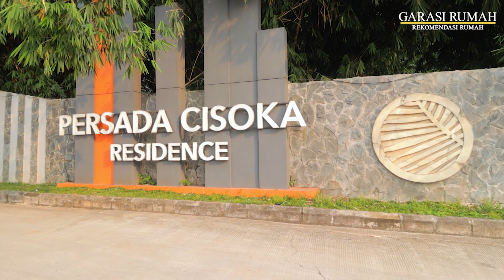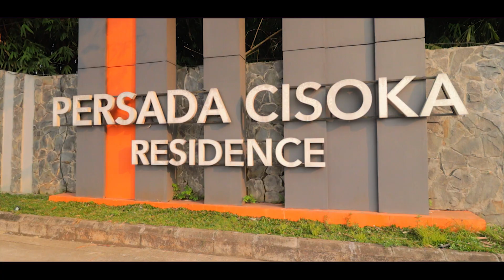Rumah Murah di Tangerang! DP All In cuma 9 Juta Akses Langsung Jalan Raya - Persada Cisoka Residence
Hallo Youtube!
Seiring meningkatnya kebutuhan hunian oleh masyarakat Indonesia, Persada Cisoka Residence hadir dengan hunian asri yang ramah di kantong. Dengan tipe 30/60 dan mengusung konsep desain hunian bergaya minimalis dengan fasilitas eksklusif. Memiliki sistem drainase yang baik dan berada di kawasan bebas banjir, sehingga penghuni tak perlu khawatir saat musim hujan datang.

Lokasi strategis dekat dari :
- 10 menit ke Gerbang Tol Balaraja Barat
- 15 menit ke Stasiun KRL Cikoya
- 15 menit ke Stasiun KRL Tigaraksa
- Rumah sakit
- Sarana pendidikan
- Indomaret & Alfamart

Untuk info lebih lengkap silahkan Hubungi Marketing Persada Cisoka Residence atau bisa klik disini ya

Alamat Persada Cisoka Residence : Jl. Cisoka Raya, Caringin, Tangerang Banten

PENTING : Harga property akan selalu naik, harga bisa saja berubah sewaktu waktu. Sangat cocok untuk rumah tinggal ataupun investasi.

Follow Instagram kita juga ya teman teman @garasirumah.info / | ☎️ 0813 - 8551– 9521

At least but not least! Siapapun bisa punya apapun.

persada cisoka residence
rumah murah cisoka
rumah cisoka
rumah bebas banjir
rumah siap huni cisoka
rumah dekat stasiun
rumah dekat stasiun tigaraksa
rumah dekat stasiun cikoya
rumah dekat tol
rumah akses jalan raya
rumah akses mudah
rumah murah balaraja
rumah siap huni balaraja
rumah dekat pabrik
rumah akses jalan
rumah dekat tol
rumah dekat stasiun
rumah balaraja
rumah serang
rumah curug
rumah cikupa
mutiara puri harmoni rajeg
mutiara puri harmoni tangerang
rumah kpr murah
rumah murah strategis
rumah murah tangerang
rumah tangerang
rumah kpr tangerang
rumah kpr murah
rumah kpr strategis
rumah subsidi bebas banjir
ruamh subsidi kpr
rumah subsidi minimalis
mutiara puri harmoni
garasi rumah
rumah subsidi murah
rumah subsidi dp murah
rumah strategis
rumah rajeg
rumah sepatan
rumah rajeg tangerang
rumah murah tangerang
rumah murah rajeg
rumah murah sepatan
rumah bebas banjir
rumah subsidi minimalis
rumah minimalis
renovasi rumah
rumah impian
rumah murah dp rendah
perumahan mutiara puri harmoni
bebas banjir
rumah 2 lantai
rumah murah 2 lantai
perumahan sepatan
perumahan tangerang
perumahan tangerang kota murah
perumahan tangerang murah
perumahan tangerang kota
perumahan citra raya tangerang
perumahan alam sutera tangerang
review perumahan tangerang
perumahan bsd tangerang
perumahan grand batavia tangerang
perumahan balaraja tangerang
perumahan baru di tangerang
perumahan banjar wijaya tangerang
perumahan modernland cilejit tangerang banten
perumahan btn tangerang
perumahan batavia tangerang
perumahan lavon cikupa tangerang
perumahan tenjo city tangerang
perumahan cisoka tigaraksa tangerang
perumahan cipondoh tangerang
perumahan cluster tangerang
perumahan curug tangerang
perumahan ciledug tangerang
perumahan di tangerang
perumahan murah di tangerang
perumahan di tangerang yang murah
perumahan di tangerang selatan
perumahan mewah di tangerang
perumahan di rajeg tangerang
perumahan elit di tangerang
perumahan daru estates tangerang
perumahan elit tangerang
perumahan azalea garden tangerang
perumahan grand duta tangerang
perumahan curug garden tangerang
perumahan green village tangerang
perumahan pasar kemis tangerang
perumahan lippo karawaci tangerang
perumahan kotabumi tangerang
perumahan kpr tangerang
perumahan murah di tangerang kota
perumahan di kabupaten tangerang
perumahan lavon 2 tangerang
perumahan lavon tangerang
perumahan annie land tangerang
perumahan modernland tangerang
perumahan maja tangerang
perumahan murah di tangerang selatan
perumahan poris indah tangerang
perumahan permata tangerang
perumahan poris tangerang
perumahan rajeg tangerang
perumahan batavia rajeg tangerang
perumahan alam raya tangerang
rumah subsidi curug
rumah subsidi cisoka
rumah subsidi maja
rumah subsidi tangerang kota
perumahan taman royal tangerang
perumahan senopati sepatan tangerang mekarsari rajeg
perumahan sepatan tangerang
perumahan syariah tangerang
perumahan subsidi 2022 tangerang
perumahan subsidi tangerang
perumahan subsidi sepatan tangerang
perumahan di tigaraksa tangerang
annieland balaraja
perumahan tigaraksa tangerang
perumahan taman cikande tangerang banten
perumahan talaga bestari tangerang
perumahan islamic village tangerang
perumahan di cikupa tangerang 2022
perumahan subsidi tangerang 2022
rumah subsidi 2022
rumah subsidi murah 2022
rumah murah 2022
rumah pinggir jakarta